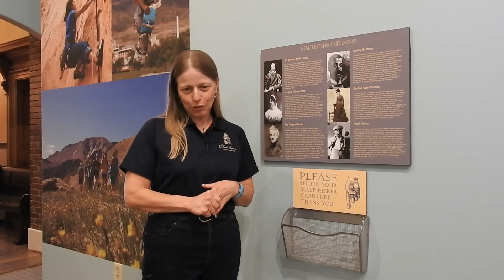Stop #9: Patient Checkup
From its founding in 1871, local boosters advertised Colorado Springs as a premier health destination for the treatment of tuberculosis. Our region’s greatest asset-turned-industry was its stunning scenery, abundant sunshine and mild climate.

Historically, at least 1/3 of all visitors to Colorado came in search of a tuberculosis treatment. Once cured, many stayed on in the region to build families and businesses. Many of their contributions to this community are visible today. The City of Sunshine  exhibit tells the story of how individuals, institutions, and treatments helped shape the Pikes Peak Region.